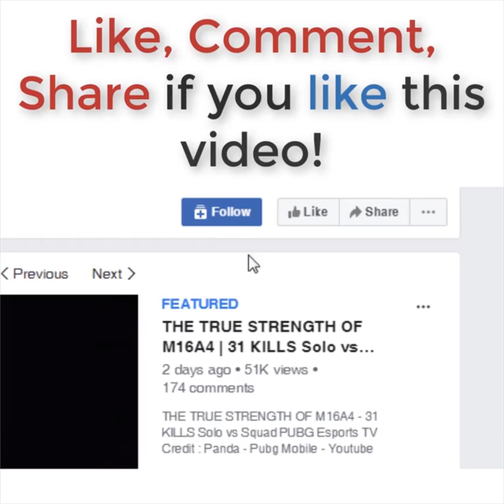Her sniping is dope🔥🔥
Credit : Danucd
 This channel is created for personal enjoyment. Where possible I will try to promote the sale of the artists work! If any producer, label or organization has an issue with any of the uploads please get in contact with me and I will delete it immediately rather than reporting the whole channel as this will take away people's enjoyment of other videos across the channel. Thank you!